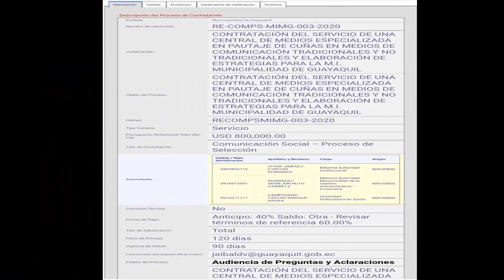CINTHIA VITERI PAGA 800.000 DOLARES EN PUBLICIDAD EN PLENA CRISIS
CINTIA VITERI PAGA 800.000 DOLARES POR PUBLICIDAD EN PLENA EMERGENCIA.
ASI ES .SIGUE LE GASTO DE LA PAUTA EN PLENA CRISIS SANITARIA QUE ATRAVIESA EL ECUADOR POR LA EMERGENCIA DEL CORONA VIRUS. LA ALCALDESA CINTIA VITERI APRUEBA UN CONTRATO DE 800.000 DOLARES POR PUBLICIDAD Y PAUTAJE POR 800.000 DOLARES EL PASADO 24 DE ABRIL, EN MEDIO DE LA GRAVE CRISIS SANITARIA.
COMO PODEMOS OBSERVAR EN LA FACTURA EL PAGO DE 800.000 DOLARES, CODIGO RECOMPSMIMG-003-2020.VIGENCIA DE LA OFERTA SERA POR TRES MESES ES ASI COMO HACEN FIESTA CON EL DINERO EN PLENA CRISIS, NO ES POSIBLE QUE LOS POCOS RECURSOS QUE NOS QUEDAN SE USEN PARA PAGAR PUBLICIDAD.